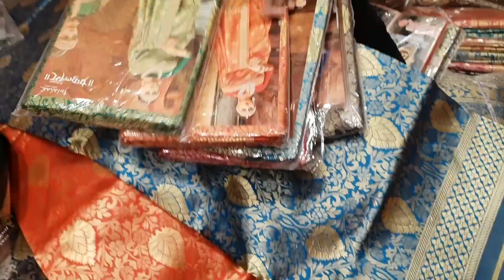😍 1600 tk lovely design pure soft KATAN SAREE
ONLINE NAMBER
Dhaka elephant road gawsia markets nictola PURNIMA SAREES